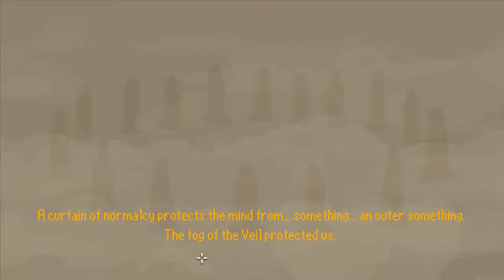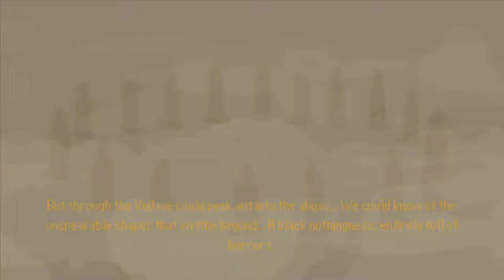The Last Door Season 2 [2] The Playwright Pt. 2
The end of the first of four episodes in the second season. It seems like it's heading somewhere, I imagine I'll play this all the way through.